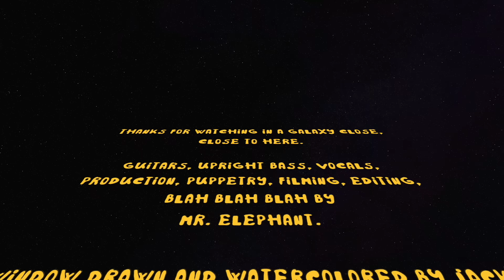ALIENS - Mr. Elephant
The first song on the album Look! Routine-Based Songs for Little Language Learners (and Big Ones Too!)

Listen to Aliens and more

Or on Bandcamp!

to learn more. Or look to the skies on any given night.